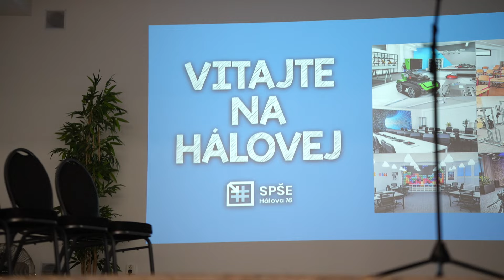Otvorenie školského roka 2024/2025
🎤 Moderátor:
▹ Šimon Gažík

 💻 Animácie:
▹ Matej Jalč

 🎥✂ Video vytvorili:
▹ Jakub Javorčík, Daniel Hornáček